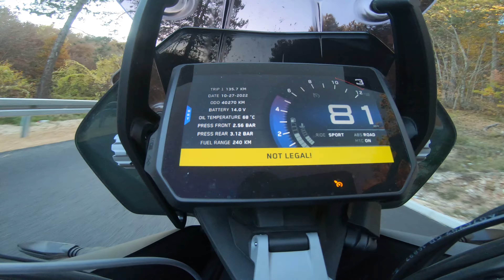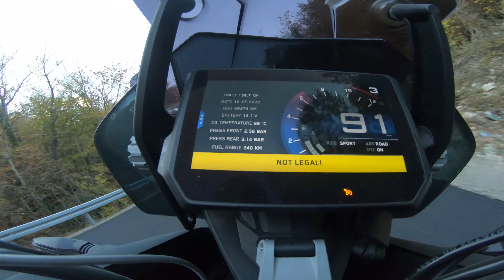Test ride: KTM 1290 R Super Adventure chasing friend's Honda Africa Twin (4K, exhaust sound)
Dear friends, here is the short twisty ride of a magnificent KTM 1290 R Super Adventure. The bike is on some hard-core trail tires so I wasn't forcing lean angles in curves, but this bike is more than capable of hard twisty riding. Absolutely love the engine's torque ;)

The initial review of this great KTM is also on its way. Hope you will enjoy it.